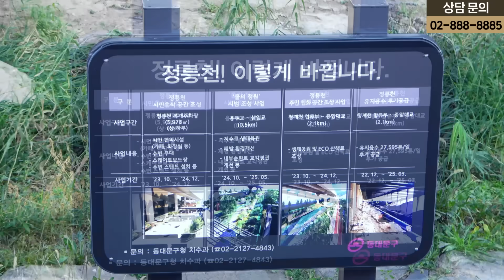[재개발 임장] 박병찬의 재개발 지역 선점 노하우 비법 전수! (1억대 소액매물 공개!)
박병찬입니다. 영상에 빠져있는 팁도 알려드릴게요.

1. 청량리역 GTX입니다.
청량리역은 GTX B노선과 C노선 즉 GTX가 무려 2개 노선이나 개통될 예정인데요.
GTX가 개통되면 한 정거장으로 강남 삼성역과 서울역을 갈 수 있고요,
두 정거장으로 용산역을, 세 정거장으론 여의도역까지 갈 수 있게 되거든요. 엄청난거죠.
그런데 그 날이 온다면.. 동대문구는 아예 새롭게 탈바꿈되어 있을 것이고,
아마도 지금 처럼의 1억대 소액투자는 전부 다 사라져있을 것입니다.
그러니 지금이 미리 미리 선점할 분들에게는 최적의 시기인 것이죠.

2. 서울시의 수변개발에 대한 팁입니다.
서울시가 언급한 ‘수변 개발’의 핵심은 크게 4가지입니다.
첫째, 수변 개발은 필수이다.
둘째, 거점개발 사업이고
셋째, 복합용도로 개발한다.
넷째, 주변 노후주거지 재생을 수반한다..  입니다

서울시 최상위 계획인 ‘2040 서울시 도시기본계획’을 보면
이 수변공간에 대하여 이렇게 언급하고 있습니다.
수변공간의 잠재력을 발굴해서 수변을 중심으로 공간을 재편하라!
수변 개발 추진 시 주변 정비사업 및 개발사업 등과 연계하라!

수변공간인 정릉천! 그리고 그 정릉천에 붙어있는 제기동 노후주택가!
아무래도 제기동 개발은 서울시 도시계획과 잘 부합되는 것 같습니다.

3. 주변 개발지역 분석
동대문구는 재개발구역이 정말 많은데요. 여기서 주목할 2가지 특징이 있습니다.
첫째, 역전세 걱정은 없다!
주변에 재개발구역이 많다는 것은 앞으로 이주가 많이 나온다는 뜻이잖아요.
그런데 재개발 이주는 기본적으로 인근지역의 소형주택으로 몰리거든요.
그래서 재개발 이주가 많은 곳들은 역전세가 아니라 오히려 전세대란이 발생할 소지가 더 높다고 보여지는데요. 이러한 점도 참고하시면 좋겠고요

둘째, 투자금액 차이가 크다!
제기동 주변에 재개발 확정 구역들의 투자금액을 조사해봤는데요. 그 금액이 상당합니다.
투자금액이 적게는 4~5억, 많게는 6~7억 이상 들어가는데요.
이미 재개발이 발표되서 추진하고 있으면 더 이상의 소액투자는 불가능하기 때문이죠.
반면에 오늘 소개해드릴 추천 물건의 투자금액은 전세 활용시 보수적으로 약 1억 중반 정도거든요. 물론 더 적게 들어갈 수도 있겠지만 전세금액을 아주 보수적으로 책정했을 때 그 정도가 투자된다는 것입니다. 1억 중반대의 씨드머니를 가지고 앞을 내다보는 선점투자를 한다...  이 전략은 가성비 좋은 현명한 선택이 될 것입니다.

4. Q. 신축빌라도 개발될 수 있나요?
신축빌라가 있다고 나중에 재개발이 안 되는 건 아니예요.
최근에 재개발 발표된 곳 가보시면 그 동네에 신축빌라가 당연히 있죠.
어차피 노후도만 충족하면 되는데, 노후도란 노후된 건축물의 비율만 계산하는 것입니다.
즉 노후된 건물이 아니라면 10년된 것이든 1년된 것이든 어차피 상관없겠죠.
그래서 최근 발표된 개발구역들을 보면 죄다 그 동네에 신축이 존재하는 것이죠.
그리고 요즘 인플레이션때문에 빌라 신축 인허가는 초급감을 하고 있습니다.
아마도 당분간은 서울시내에서 신축빌라가 들어서는 빈도가 크게 줄어들겁니다.
결국 이건 희소성이 유지가 된다는 뜻이겠죠.

5. 추천물건 면적과 타입 안내
대지지분은 5평대이고, 내부 실면적은 11평 정도니까 17평형 아파트를 떠올리시면 됩니다.
타입은 1.5룸형, 2룸형, 마지막으로 복층형 이렇게 3가지로 나뉩니다.
그리고 1.5룸형도 작은 1.5룸이 아닙니다. 실평수 9평 이상이기 때문에 활용도는 좋을거예요.
마지막으로 5층 3세대가 복층형인데요, 복층은 VOID라고 천정고가 높고여, 복층공간은 약 4평 내외입니다.

6. Q. 세금은 어떻게 되나요?
일단 2주택까지는 취득세 중과없이 1%이고요, 3주택은 8%, 4주택부터 12%이거든여.
물론 취득세의 절반은 국가가 돌려주겠다고 발표는 한 상태이지만 일단 내야겠죠.
다만 주택임대사업자를 등록해서 10년을 가져가시겠다면 거기서 85%를 감면해줍니다.

그리고 주택임대사업자를 등록하면 종부세 합산배제 혜택도 주어집니다. 즉 종부세 부담은 증가하지 않는다는 것이고요, 양도세는 만약 무주택자가 매수하신다면 2년 거주 없이도 양도세 비과세를 받으실 수 있습니다.

7. Q. 로얄층을 사야하나요?
층과 향에 따라서 매매가격 차이는 당연히 있죠.
그런데 빌라를 고를 때 재개발 투자를 좀 해보신 분들은 매매가격이 낮은 물건을 우선해서 보시는 거 같고, 초보자분들은 로얄층, 로얄 호수를 찾는 경향이 있는 거 같은데요
그런데 예를 들어서 우리가 재개발구역에 가서 로얄층에 남향 빌라 매물을 찾는 분은 없잖아요. 그러니까 층과 향에 너무 큰 의미를 두지 않으셔도 될 것 같고요,

그리고 전세금액은 층과 향에 따라서 매매가격만큼의 차이가 나지는 않아요.
왜냐하면 서울 어디든간에 이런 소형주택의 세입자분들은 거의 맞벌이 신혼부부거든요.
그런데 그 분들은 정말 집을 거의 잠만 자는 공간으로 쓰시기 때문에 전세가 편차가 생각보다 적어요. 그러니까 결론적으로 로얄층은 매매가는 더 높고, 전세가는 약간 더 받는 정도니까요. 이 로얄층 물건의 투자금액이 좀 더 많이 들어간다. 이렇게 이해하시면 되겠습니다.

8. 마무리
"투자의 첫 번째 규칙은 돈을 잃지 않는 것이다.
두 번째 규칙은 첫 번째 규칙을 잊지 않는 것이다." 워렌 버핏의 조언입니다.

잃지 않는 투자! 그렇다면 잃지 않기 위해서 우리에겐 어떤 자세가 필요할까요?
그냥 모은 돈을 가만히 품 안에 쥐고 있으면 지키는 걸까요?

인플레이션은 속도의 차이일 뿐, 결코 멈추지 않습니다.
물가 상승과 화폐가치 하락은 우리 인생에서 피할 수 없는 현실입니다.

결국 우리는 물가 상승에 따른 화폐가치 하락을 최대한 방어해야 하고,
때로는 그 방어선을 초과하는 수익을 얻어야 합니다.

오늘 소개해드린 추천 부동산은 향후 장기 투자의 좋은 사례이자 훌륭한 표본이 될 것입니다.
그 날까지 부자병법이 함께하겠습니다. 감사합니다.